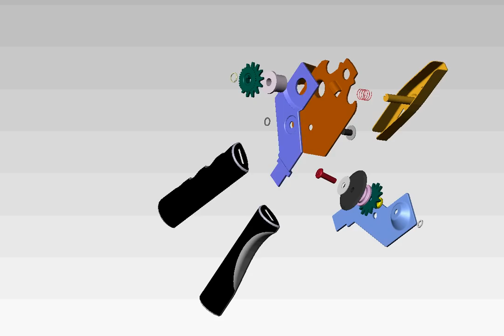Assembly and collapse view of a can-opener model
Final project for Computational Method for Design and Manufacturing